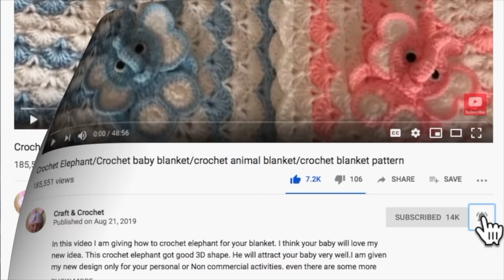Easy crochet hat/Crochet baby hat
This crochet video I am trying to explain how easily you can crochet beautiful hat for your babies. special I am linking this pattern for one of famous baby blanket in my Chanel.If you miss that blanket video I will link down below.There are lots of beautiful blankets & hats on my Chanel feel free to check those by clicking Chanel name Craft & Crochet.